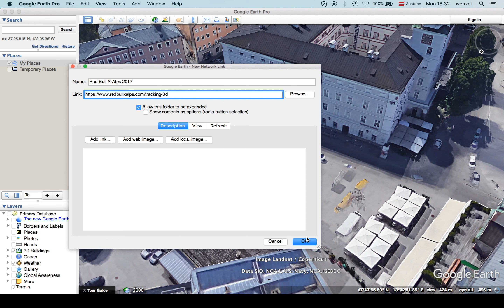Red Bull X-Alps 2017 Google Earth: How to add a network link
See how to add a network link in Google Earth Pro:

1. Download and install Google Earth Pro for desktop
2. Open Google Earth
3. In the top navigation click "Add"
4. Select the last item "Network Link"
5. Select a name of your choice
6. In the link field enter
7. Let the data load. This may take a while for the first time